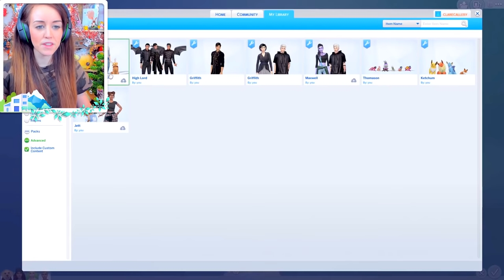🎁TEEN HEARTBREAKER CONNOR!?🎈 (The Sims 4 IN THE SUBURBS #12! 🏘)￼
It's time for Connor to age up! Plus we aged up bestie Erika too! 😊